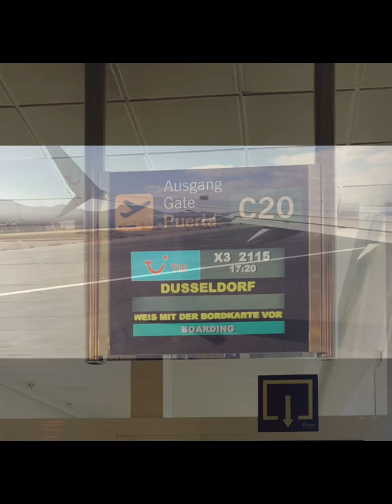Gran Canaria 07.2018